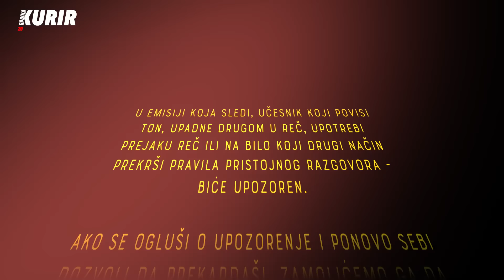"NAVALJNI JE UBIJEN NAMERNO NA TAJ DATUM" Vuk Drašković: Putinov režim poslao NEDVOSMISLENU PORUKU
CRVENI KARTON❗ Društveno- politički talk show čiji je autor i voditelj Svetislav Basara❗
Ove subote u 20 časova u emisiji Crveni karton na KURIR televiziji Svetislav Basara u svom prepoznatljivom maniru razgovara sa Vukom Draškovićem!
Gledajte KURIR televiziju u subotu od 20 časova❗